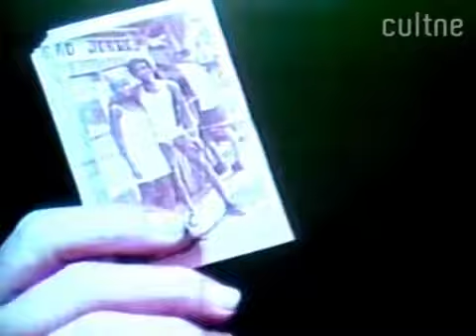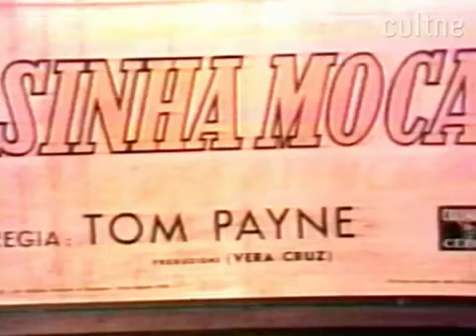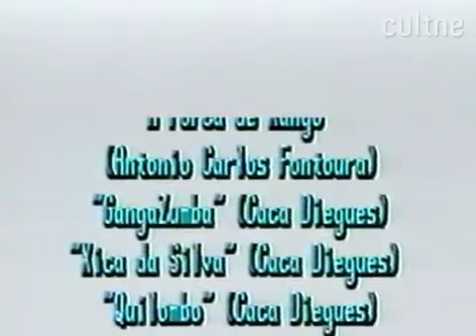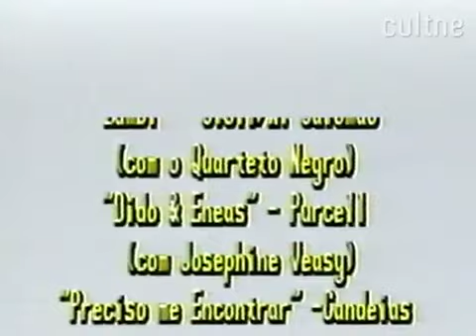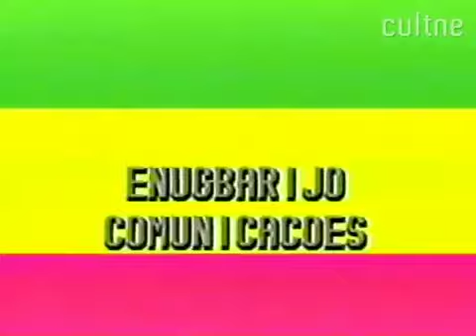CULTNE CINEMA - Divas Negras no Cinema filme completo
Documentário “AS DIVAS NEGRAS DO CINEMA BRASILEIRO”

Grandes manifestações sociais que eclodiam pelo país na década de 80, não apareciam nas telinha globais, mas Adauto dos Santos, o conhecido cineasta e jornalista Ras Adauto que hoje vive em Berlim, e Vik Birkbeck imergiu com sua câmera no invisível mundo negro e indígena no Brasil.

Vik e Adauto, como era conhecido o casal de jovens cineastas na época, lá estavam imersos no seio do movimento negro com as câmaras nos ombros e nas mãos, sempre remando contra o vento do “mainstream”  visual brasileiro predominantemente branco.

A dupla criou a empresa de produção de vídeos “Enugbarijô Comunicações”, e circularam como peixes dentro d´água, pelos movimentos sociais, principalmente dos negros e dos indígenas no Brasil.

Em 2017, o Acervo Cutne coordenado pelo também cineasta e ativista negro Asfilófio de Oliveira Filho, mais conhecido como Don Filó, resgata na íntegra e completo o documentário internacionalmente premiado, “As Divas Negras no Cinema Negro Brasileiro”, em que as protagonistas são artistas negras do cinema e do teatro que desde a década de 50 se projetaram no cenário artístico nacional e internacional, mas que ao contrário das artistas brancas, vivem em sua maioria no ocaso e no esquecimento, salvo raras exceções.

Documentário “As Divas Negras do Cinema Brasileiro” produzido pela Enugbarijô Comunicações em 1989 com direção de Vik Birckbeck e Ras Adauto com entrevistas e performances com atrizes negras de cinema, teatro e televisão que narram suas vidas, carreiras, discriminações e lutas no mundo artístico brasileiro. Estrelando as atrizes Zezé Motta, Ruth de Souza, Léa Garcia, Zenaide Zen e Adele Fátima, além da ativista Lélia González.

Texto extraído do post de Marcos Romão, para a Mamapress em 2015